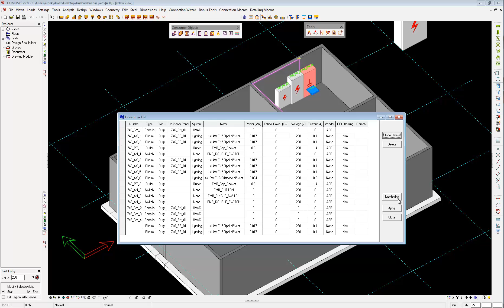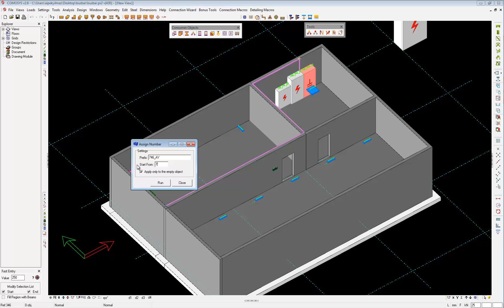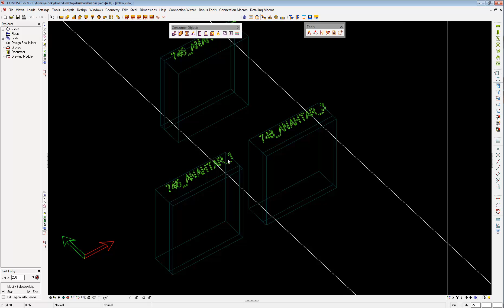7.2.10 - Nesnelerin Otomatik Numaralandırılması